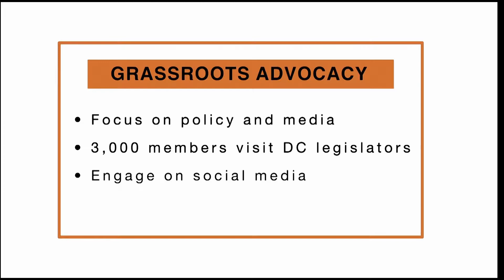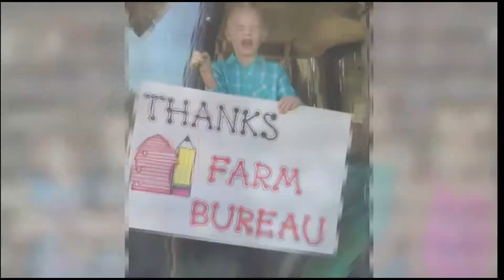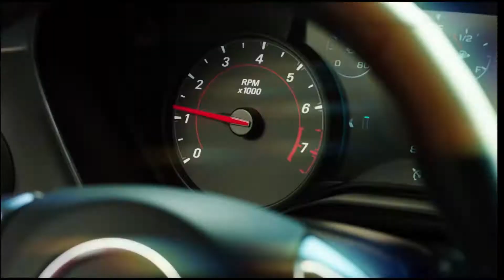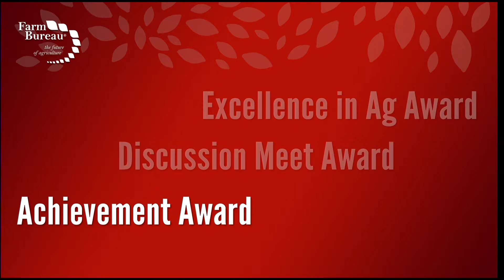YF&R Awards Presentation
Winners of the Young Farmers & Ranchers Achievement Award, Discussion Meet and Excellence in Agriculture competitions presentions at the American Farm Bureau Federation’s 98th Annual Convention.